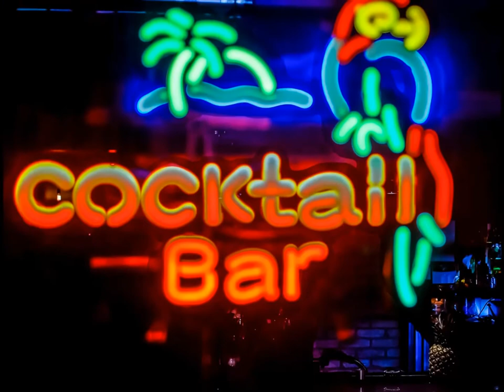As The Honky Tonk Turns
Lyrics by Joe Mendoza & Music & Lyrics by Kim Marking. Special thanks to band leader Carl Shankle for charting music. Nashville Studio Musicians. Video compilation by Joe Mendoza. Images & videos by Pond5. Model in car by Shutterstock. Model at bar & girl with dog by CanStockPhoto